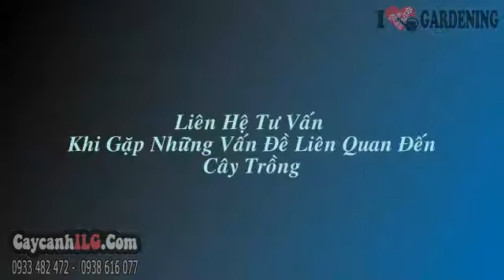Cung Cấp Cây Bàng Đài Loan Giống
Cây Bàng Đài Loan Giống

Cây bàng Đài Loan giống (Bucida molineti) cây bàng Đài Loan là cây bóng mát đẹp, cây cảnh công trình, cây sân vườn được trồng nhiều ở khuôn viên trường học, công sở, công viên…

Tất cả thông tin, cách chăm sóc và giá Cây Bàng Đài Loan Giống tại